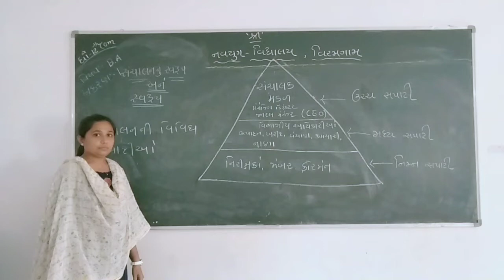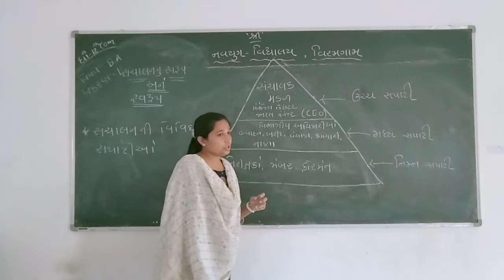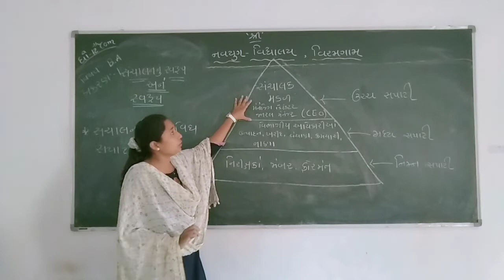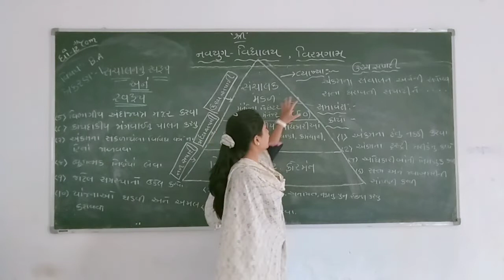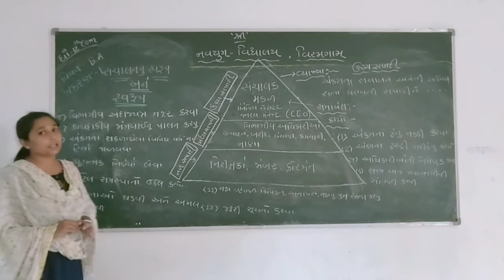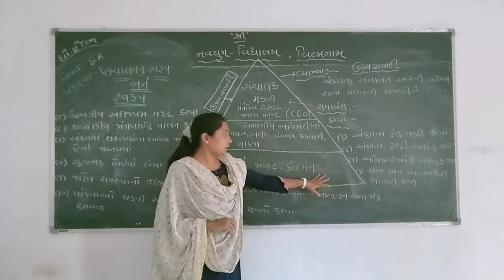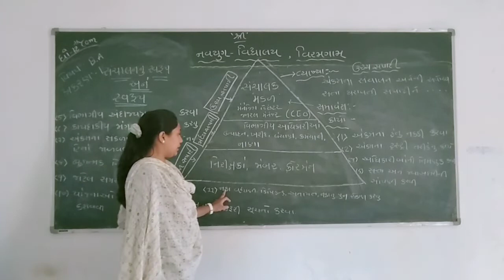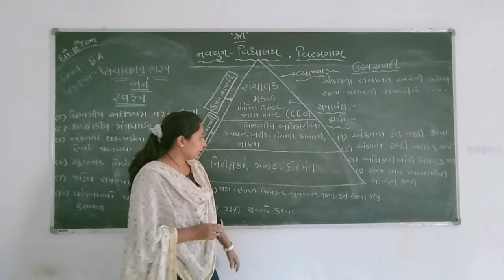ઘોરણ - ૧ર વિષય - વાણિજય વ્યવસ્થા અને સંચાલન પ્રકરણ - ૧